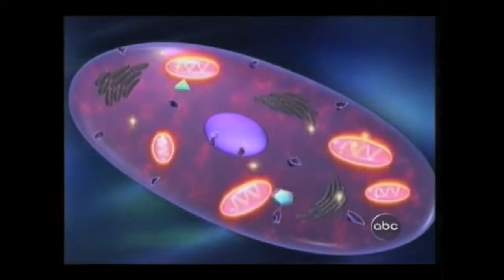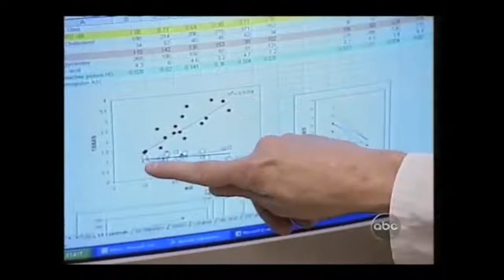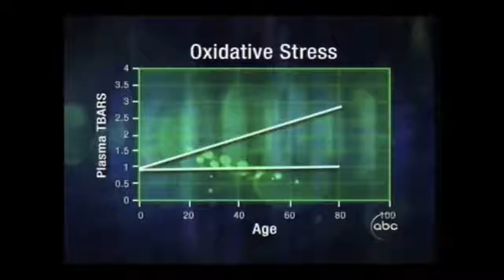ABC News Primetime Investigative Report on PROTANDIM NRF2 SYNERGIZER™ with John Quiñones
In 2005, ABC did a Primetime Investigative report featuring John Quinonez interviewing world-renown scientist, DR. Joe McCord, on Protandim and company, Life Vantage. Irrefutable Science on Nrf2 Activation showed that Protandim can reduce oxidative damage by an average of 40% within 30 days and there was no difference in the blood work of a 20-year-old vs an 80 year old as it pertained to oxidation. In 2021 over 50 independent studies can be found on pubmed.gov. See why this science is the future of balancing our body's natural defenses.